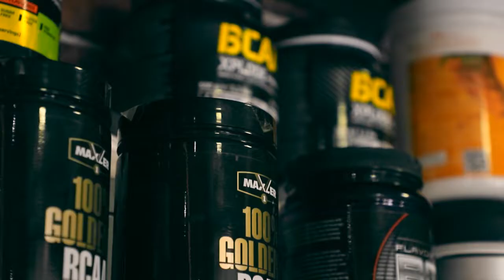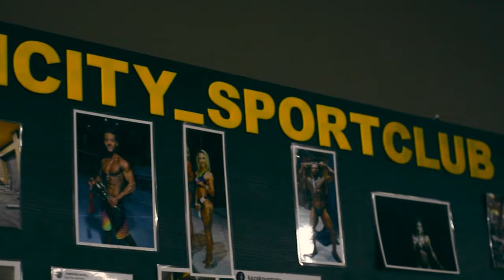JUJUTSU. Чемпионат Кыргызстана-2022. Татами С Часть 6